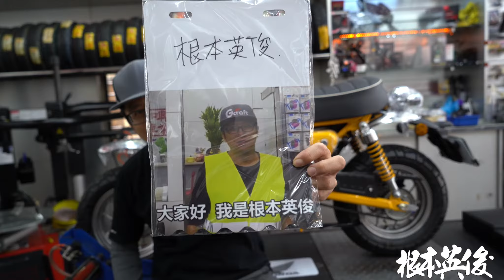根本英俊 HONDA MONKEY125 Racingbros降車身避震 Let Mr.Kongkong shows you How To low down your Honda Monkey !!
別被身高限制了想像~
別被車高限制了夢想~
HONDA MONKEY125 Racingbros降車身避震

我們專玩泰國進口輕擋車你應該知道的~
不管你要買新車.改裝.維修升級~
還是要購買泰國.本田.山葉.原廠零件~
歡迎洽和興車業根本英俊~
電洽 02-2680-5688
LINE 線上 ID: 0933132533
歡迎電洽預約保養賞車~
可刷卡 可配合 新車.改裝.分期服務 年滿18歲 有工作 就可辦理
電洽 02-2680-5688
需快速回覆請直接私訊粉絲團